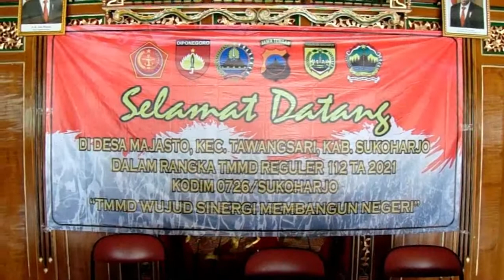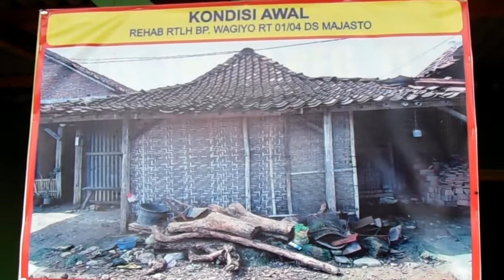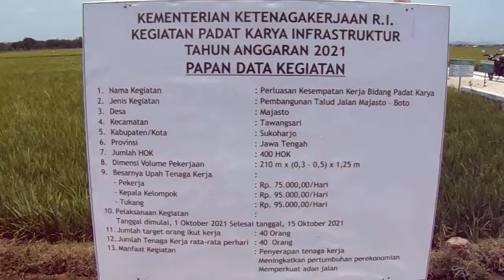KASDAM IV DIPONEGORO CEK TMMD SUKOHARJO